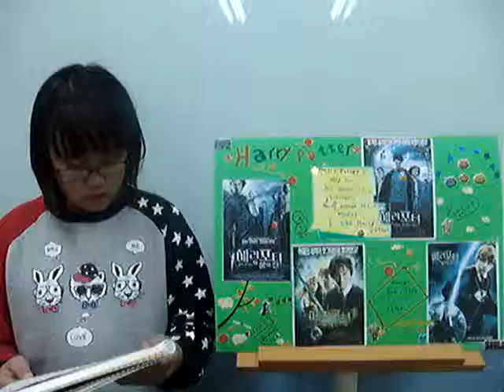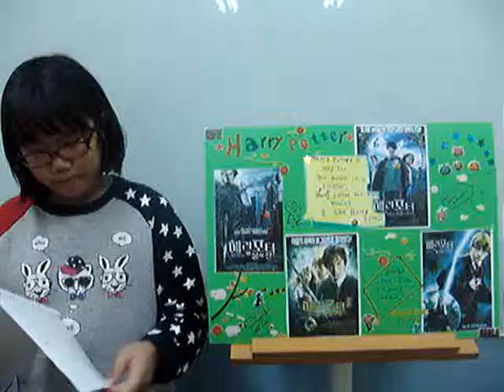Lian Presents: Harry Potter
In her first presentation, Lian in Pinta S 2D presents her favourite movie, Harry Potter